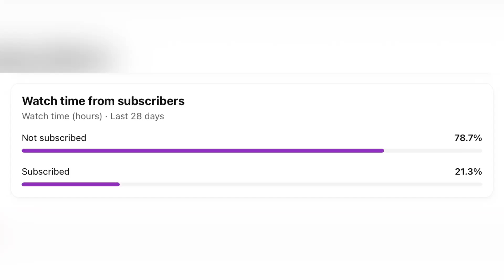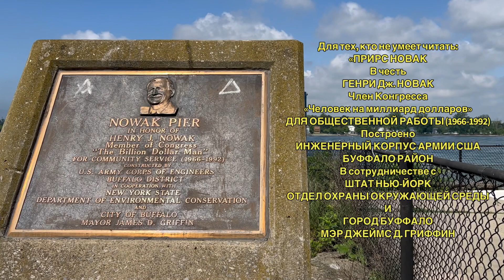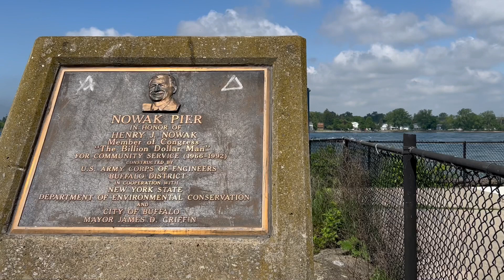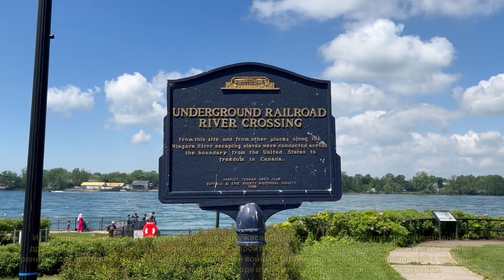🇷🇺 ДЕНЬ НА НАБЕРЕЖЬЕ РЕКИ (ФИНАЛЬНЫЙ ПРЕДКРУИЗНЫЙ ВЛОГ NCL GETAWAY 2024 ГОДА)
Снято в выходные, посвященные Дню памяти, в 2024 году. Мы с родителями пошли в парк Бродерик на острове Скво, расположенный между каналом Блэк-Рок и могучей рекой Ниагара. Все это расположено между Соединенными Штатами и Канадой через реку, глубокую, бурлящую водную артерию, которая несет огромные воды четырех из пяти Великих озер к последнему, озеру Онтарио. И самым ярким моментом нашей небольшой экскурсии мы посетим пирс Берд-Айленд, старый пирс, который простоял в этом районе около двух столетий. Хотя мы, возможно, не смогли пройти весь путь пешком (из-за запланированной реконструкции), нам удалось увидеть множество достопримечательностей и насладиться свежим воздухом, ветерком в лицо и тихим ревом реки Ниагары, протискивающейся на своем пути. мимо Моста Мира, нависшего над нами. Надеюсь, вам всем понравится так же, как и моей семье. И обязательно следите за обновлениями! Потому что те, кто следит за моим каналом более четырех лет, знают, какой сериал скоро выйдет!